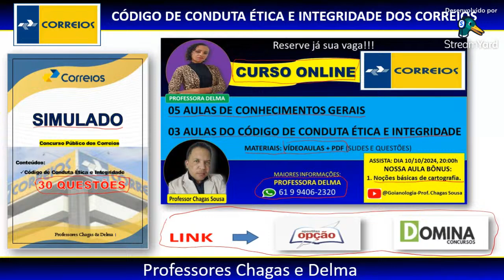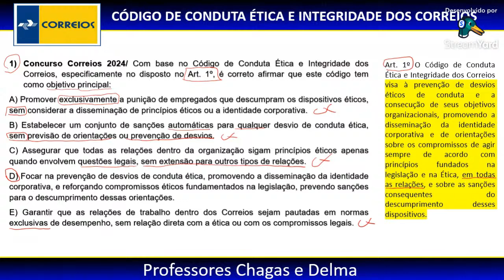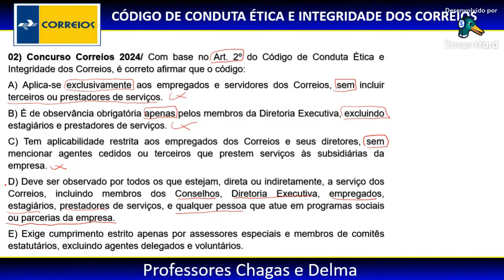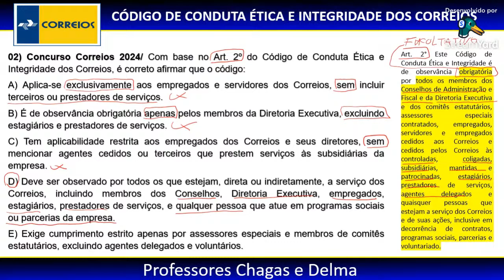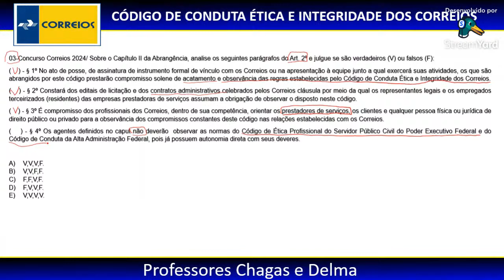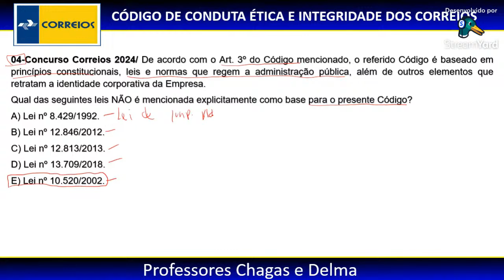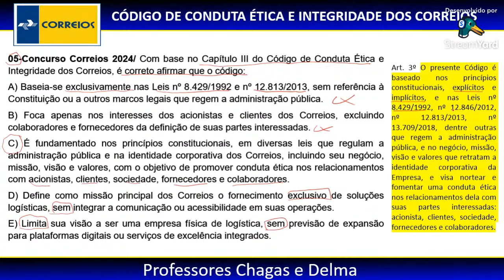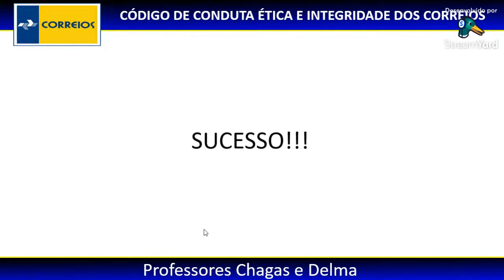QUESTÕES(Código de Conduta Ética e Integridade dos Correios)Professores Delma e Chagas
RESOLUÇÃO DE QUESTÕES(Código de Conduta Ética e Integridade dos Correios)Professores Delma e Chagas